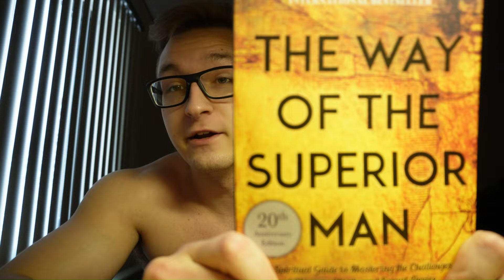The One Commitment That Will Fix My Entire Life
Women, Money, Friendships... By committing to this one thing in 2024 I will fix my entire life.

Hopefully you can relate and gain insight into how you can improve your situation as well!